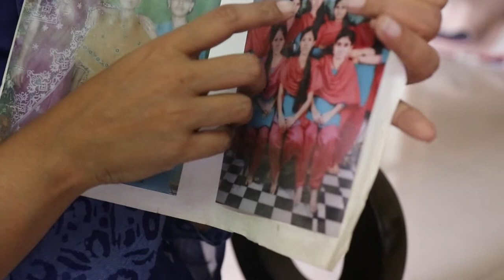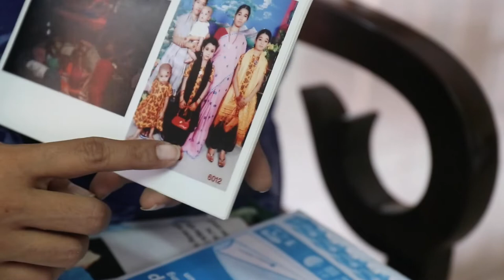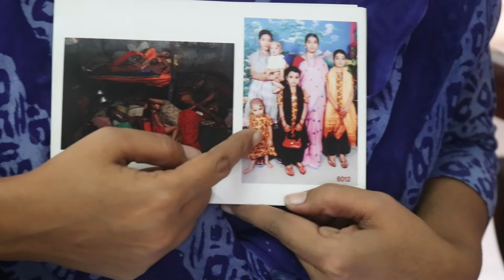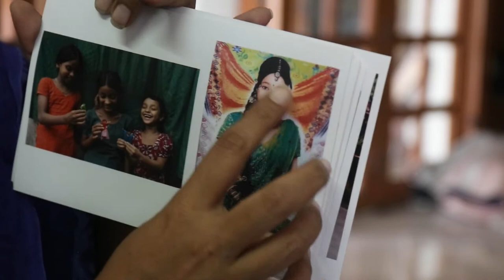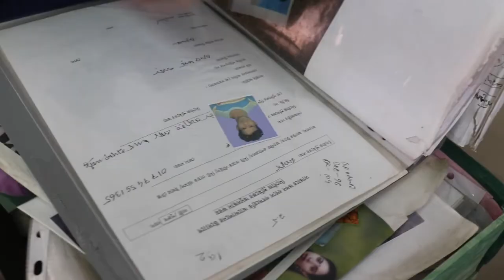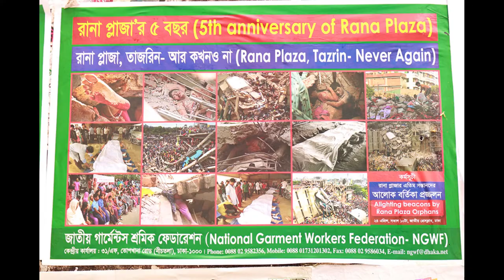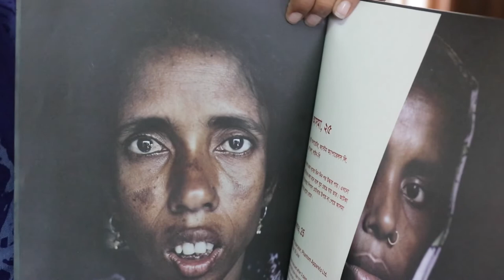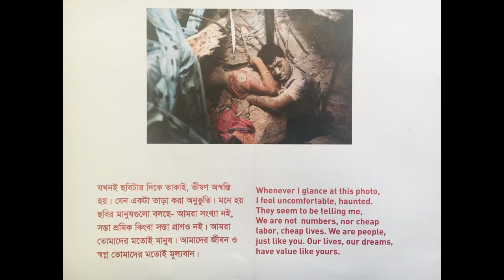Dream and Catastrophe: Taslima Akhter